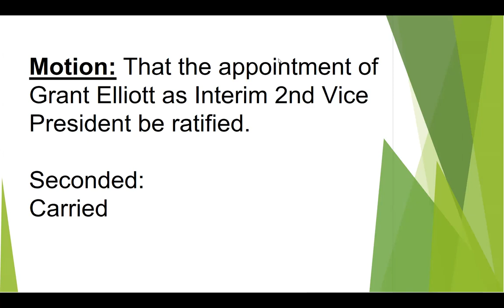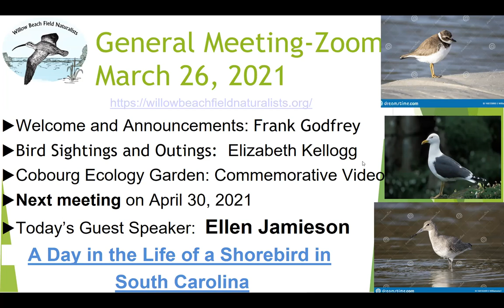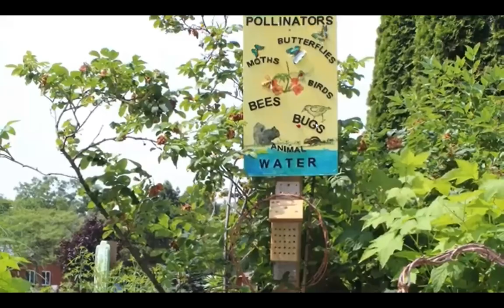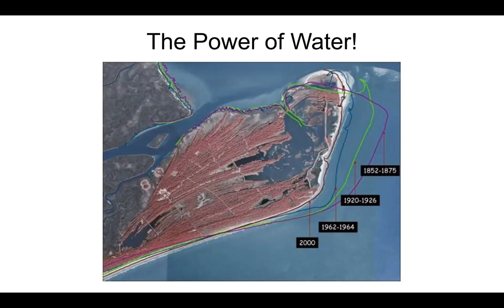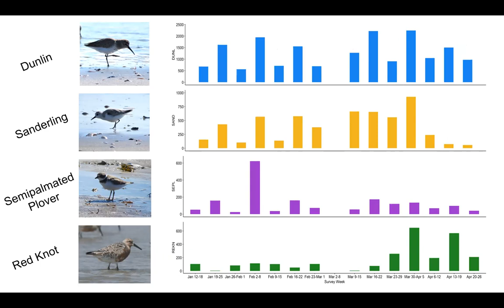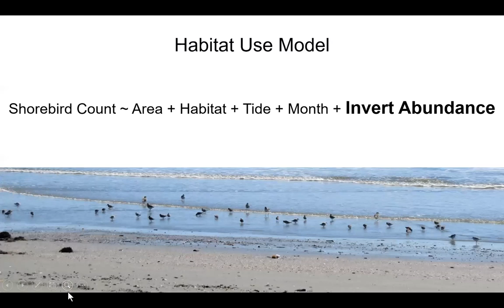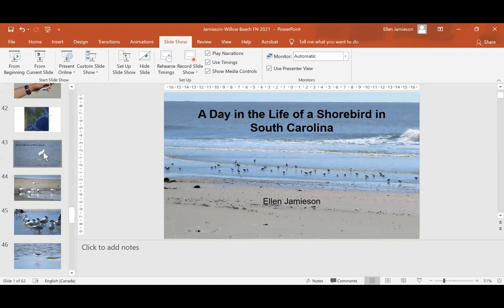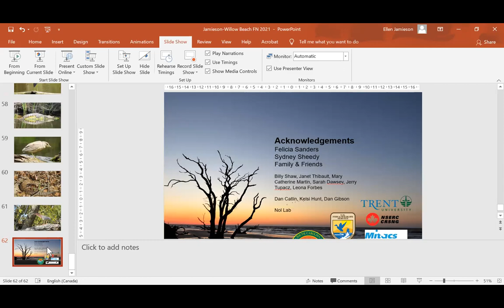20210326 WBFN Ellen Jamieson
Willow Beach Field Naturalists (WBFN) online Annual General Meeting (AGM) on March 26, 2021, with guest speaker Ellen Jamieson presenting "A Day in the Life of a Shorebird in South Carolina"